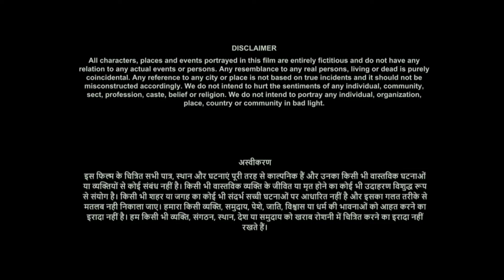The Past (Episode 02)| Miss. Con Season 2| Krunal R| Om C| KRF| Vfx.Krf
Miss. Con Season 2 is an animated web series by Krunal Rangari Films

Episode 02 - The Past
Created By - Krunal Rangari

After conning many people the life of Lizzie changes as Scott decides to seek revenge of cheating his friend Samir.

Video Credentials:-

Director - Krunal Rangari
Executive Producer - Om Chovatiya & Krunal Rangari